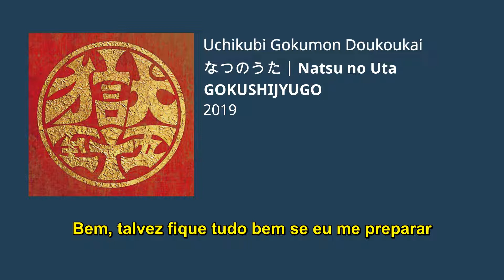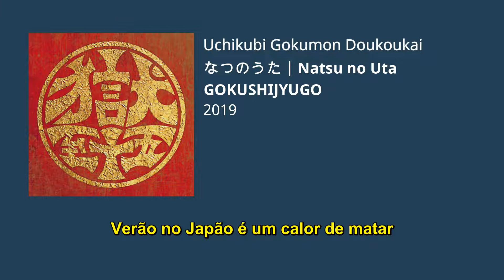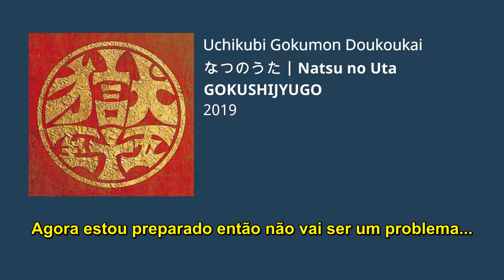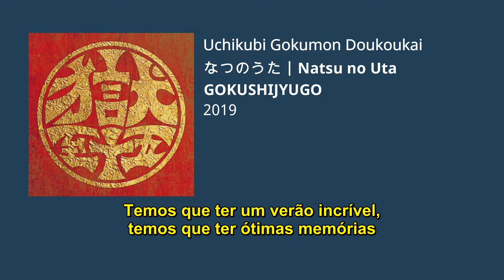打首獄門同好会 (Uchikubi Gokumon Doukoukai) | Natsu no Uta | GOKUSHIJYOUGO | Legendado PTBR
Musica なつのうた (Natsu no Uta) de 打首獄門同好会 (Uchikubi Gokumon Doukoukai) do álbum GOKUSHIJYOUGO de 2019.

Eu não entendo nada de japonês e traduzo direto do inglês, se você identificou algum erro ou possui alguma dica, comente aí!